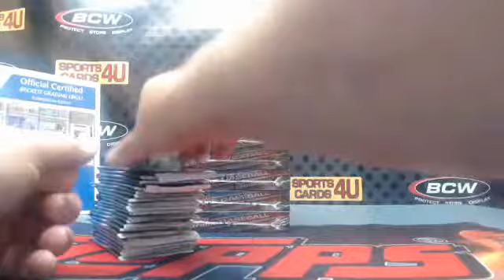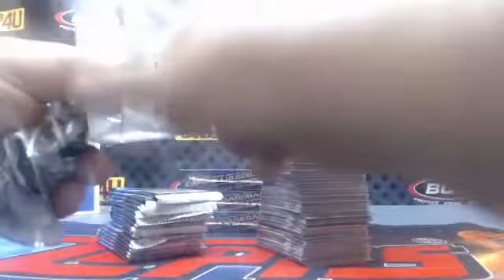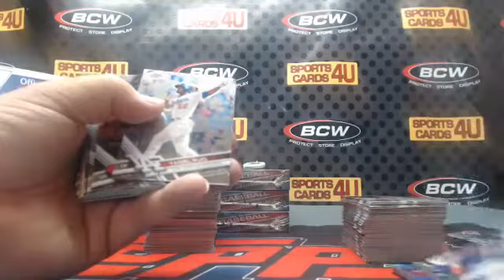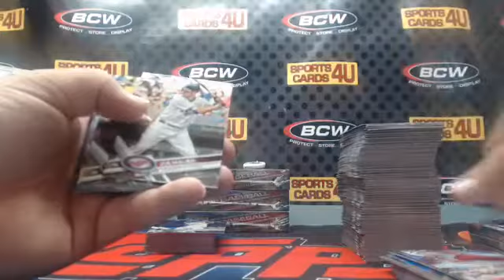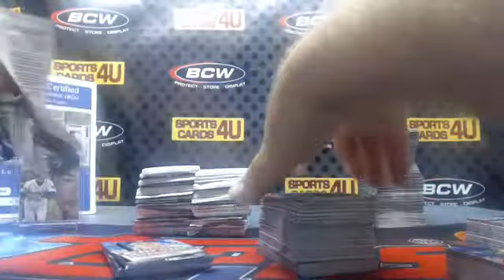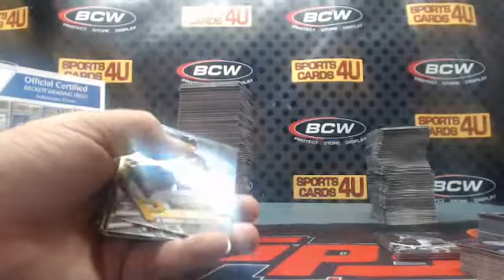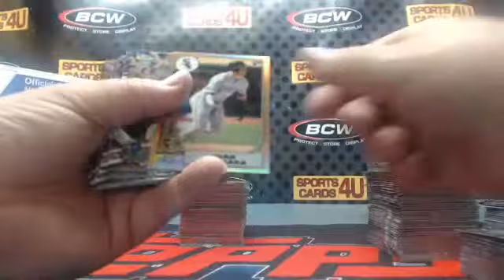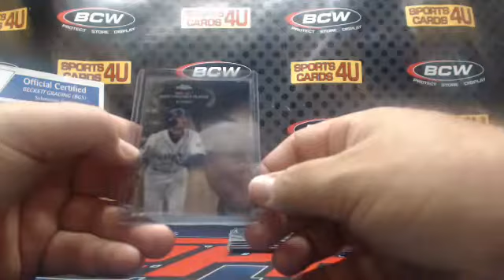2017 Topps Chrome Baseball 6Box Half Case Team Break #8 (8-16-17)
2017 Topps Chrome Baseball 6Box Half Case Team Break #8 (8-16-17) - Captured Live on Ustream